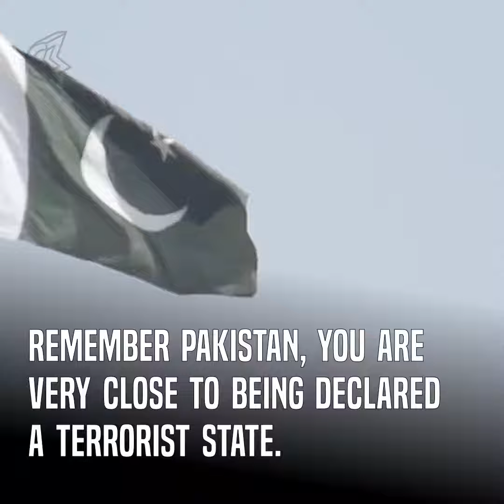Pakistan will Declare a terrorist state Soon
UriAttack Pakistani government is doing very little to curb terrorism. Their lukewarm response to the Uri attacks, is just not justified. Pakistan is this close to being declared a terrorist state. It is time the government wakes up!